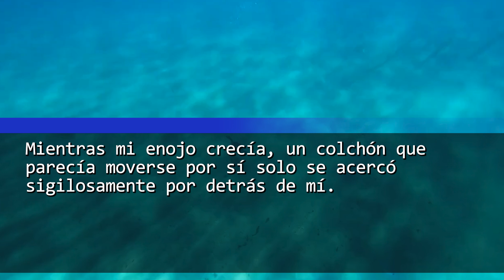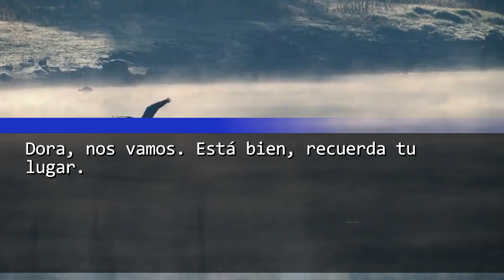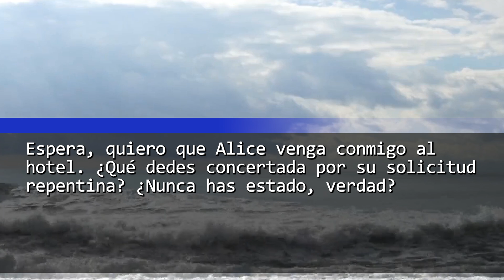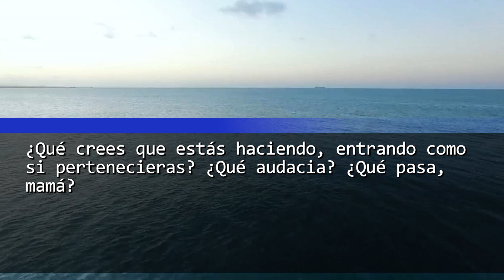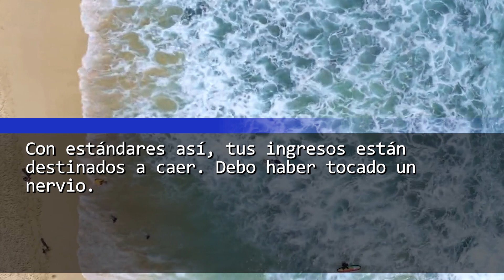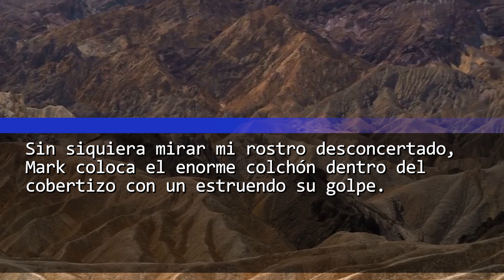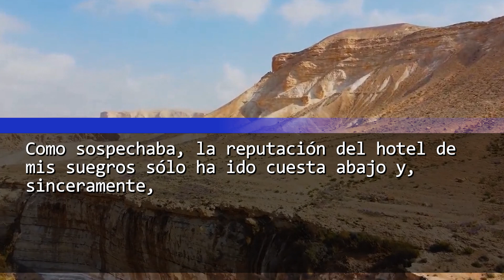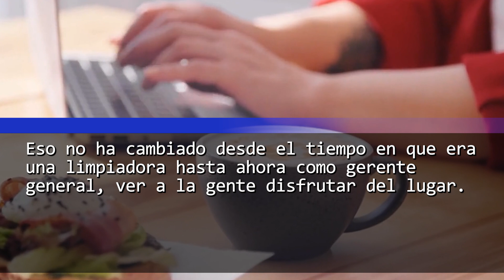Mi Suegra Me Marcó como 'Inmunda' y Exigió que Durmiera al Aire Libre. Pero Cuando mi Marido Dijo...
Te traemos una conmovedora historia que describe la increíble vida del protagonista, llena de emoción e inspiración.

El protagonista se enfrenta a diversos retos, como el acoso de su jefe en el trabajo y de amigos de su época de estudiante.

Además, a través de un encuentro milagroso, el protagonista logra salir de su vida más baja y, en última instancia, dirigirse hacia una vida feliz a través de la venganza y un gran cambio contra sus adversarios.

¡Muchas gracias!